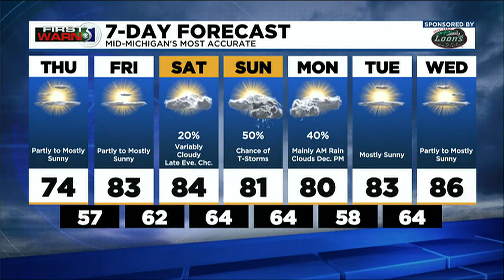First Warn 5: Thursday Morning Forecast, Sept. 15th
Meteorologist Mathieu Mondro has your Thursday morning forecast.